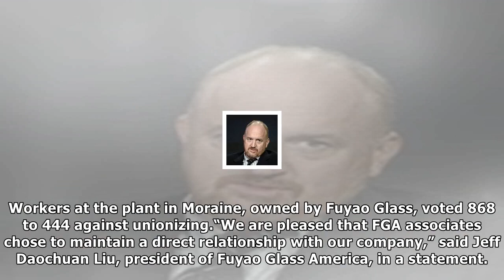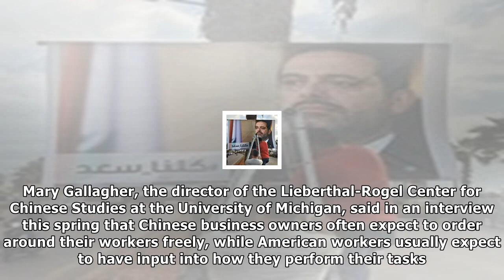Chinese-owned factory in ohio fights off unionization plan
The interior of a Fuyao Glass America manufacturing plant in Ohio. CreditNathan C. Ward for The New York TimesA Chinese glassmaker beat back a unionization bid at a plant in Ohio on Thursday, winning ...